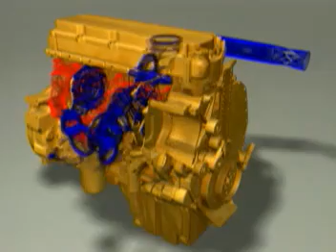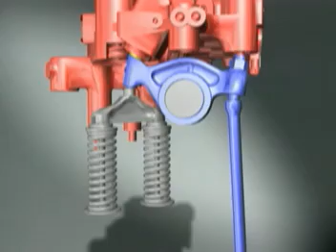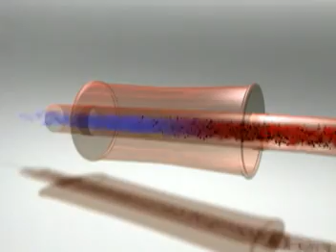Caterpillar ACERT Technology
Caterpillar ACERT engine technology inside story